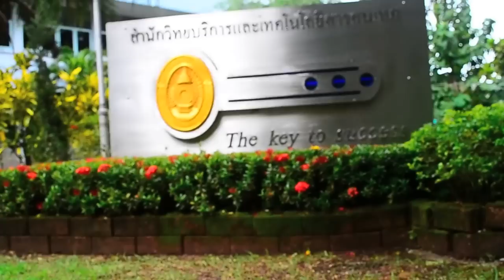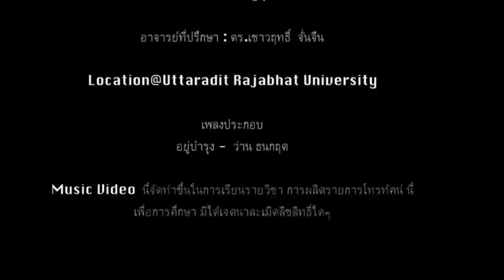MV อยู่บำรุง ED-TECH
mv อยู่บำรุงนี้ใช้ในการศึกษารายวิชาการผลิตรายการโทรทัศน์
นายณัฐวัฒน์  ลายสาคร
นายบดินทร์  ปิจดี
นางสาวภัทราภรณ์  หอมจันทร์
คณะครุศาสตร์
สาขาเทคโนโลยีและสื่อสารการศึกษา